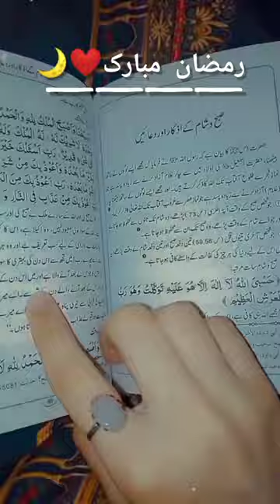My First Ramadan Mini Vlog | Kun Faya Kun | Ramadan Mubarak🌙❤